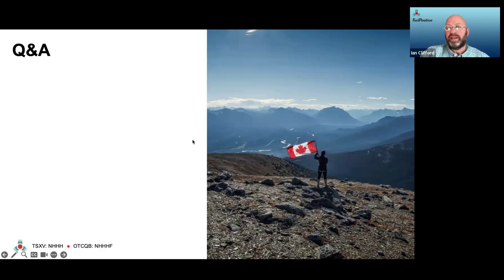FuelPositive September 26th Webinar Highlights